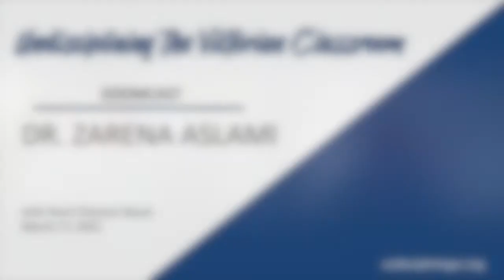Zoomcast with Zarena Aslami | Undisciplining the Victorian Classroom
Zarena Aslami (Michigan State University) speaks with Pearl Chaozon Bauer (Notre Dame de Namur University) about the importance of collaborating on research projects and supporting students, colleagues and each other.

Undisciplining the Victorian Classroom is a digital humanities project that reimagines how to teach Victorian Studies through a positive, race-conscious lens .

The project advocates for engaging scholarship from Black and African, Indigenous and Native American, Asian and Asian American, Latinx, Postcolonial, Decolonial, Feminist, Queer, Transgender, Disability, and Critical Ethnic Studies.